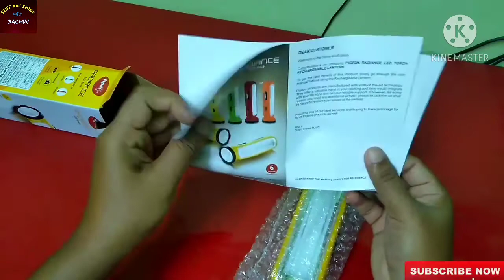PIGEON 2 in 1 Torch + Emergency lamp Unboxing and Review in malayalam | 100% ഉപയോഗമുള്ള Product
👉 Share product links and earn ₹2000 per day..Join now

👌 Best Budget DSLR Camera👉
Canon EOS 200D II